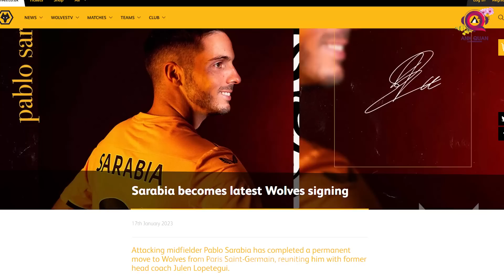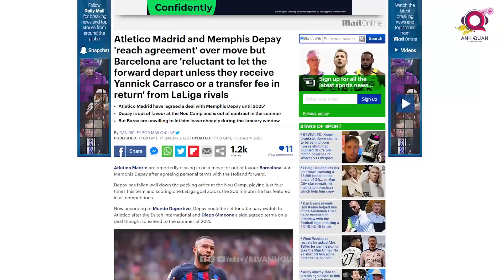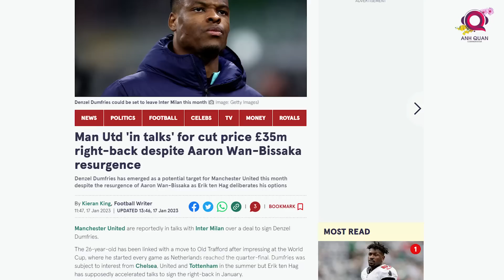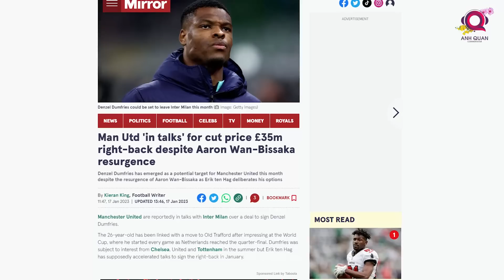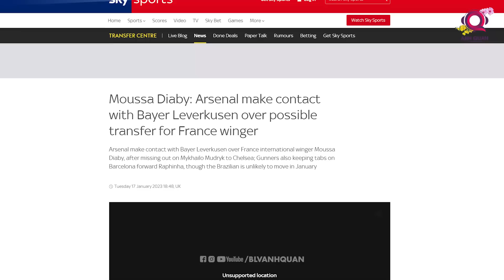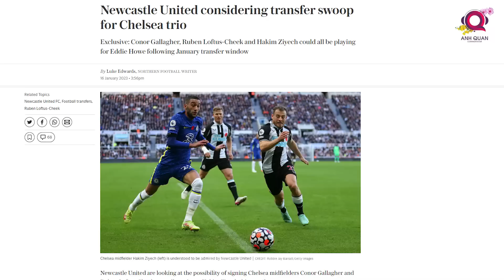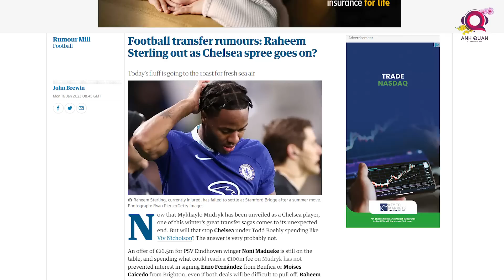TIN CHUYỂN NHƯỢNG 18/1: SAO PSG CÓ BẾN ĐỖ MỚI TẠI EPL, REAL MADRID TĂM TIA SAO MAI CỦA MAN UTD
Wolverhampton chính thức có cho mình tân binh tại phiên chợ đông này, bằng bản hợp đồng mang tên Pablo Sarabia từ Paris Saint-Germain.
Tại một diễn biến khác, Real Madrid đang tăm tia báu vật của Quỷ Đỏ sau những bất hoà về điều khoản trong hợp đồng gia hạn.
Chào mừng các bạn trở lại với kênh BLV Anh Quân News vào lúc 10g30 ngày 18/1. Đây sẽ là nơi tôi và các bạn sẽ cùng nhau điểm qua những tin đồn chuyển nhượng đáng chú ý trong phiên chợ đông này. Liệu đâu là những bản hợp đồng chất lượng, được các câu lạc quan tâm và chú ý tới. Hãy cùng tôi tìm hiểu nhé.